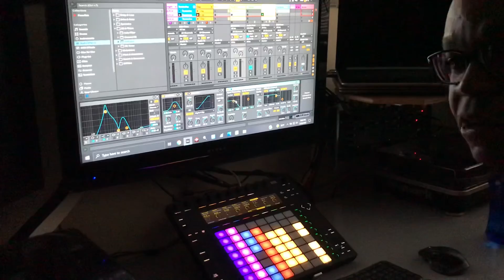Ableton Update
Here’s s an update of what I’ve been doing with Ableton in the last few weeks. You will definitely be hearing this on an upcoming show in the future!